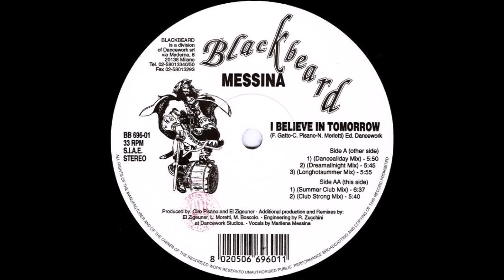Messina - I Believe In Tomorrow (Dreamallnight Mix) (1996)